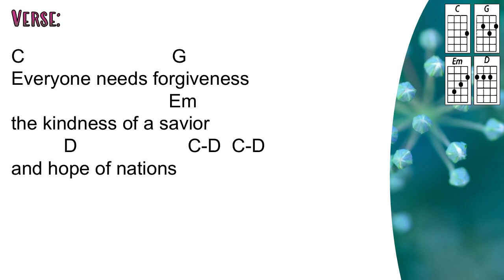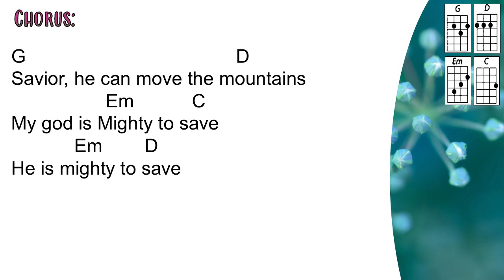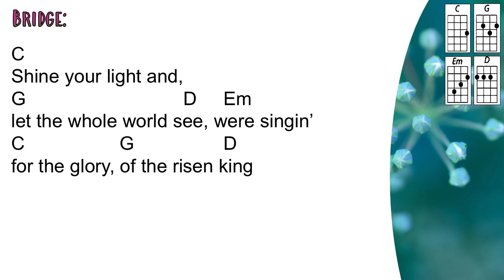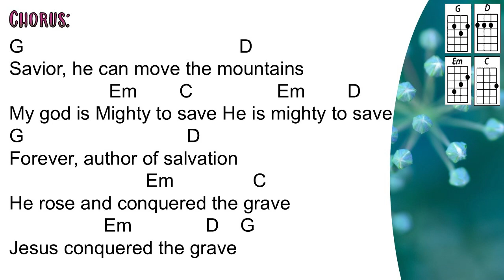Mighty to Save - Hillsong Worship (Ukulele Play Along)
Sing Mighty to Save by Hillsong Worship _ and play the ukulele using this ukulele play along video. Easy strumming, easy to follow, ukulele chords and lyrics available. Enjoy!